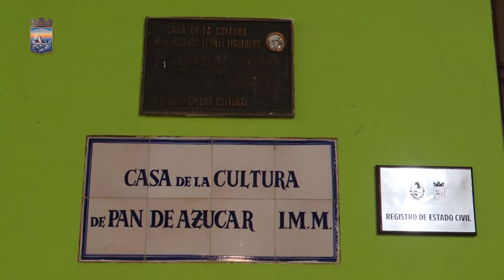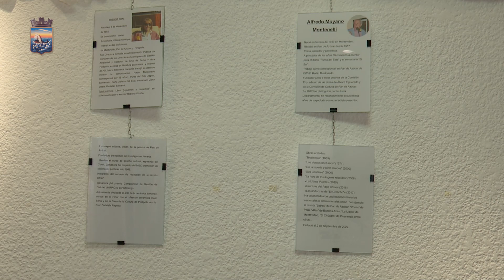Se realizó una emotiva ceremonia por los 40 años de la Biblioteca Municipal de Pan de Azúcar